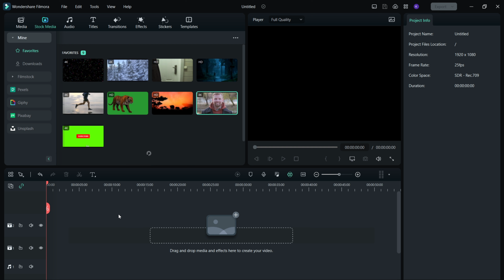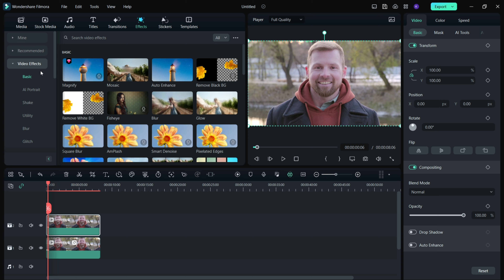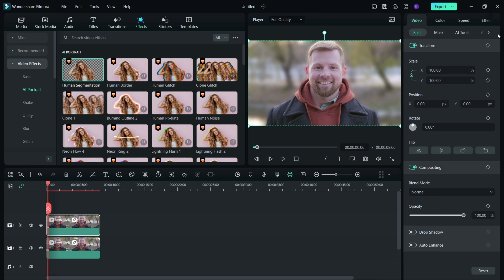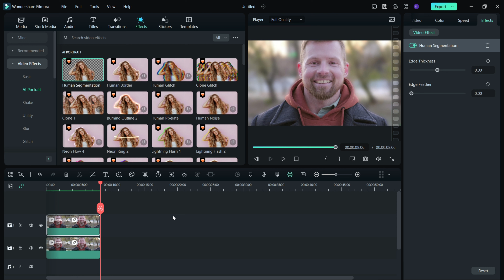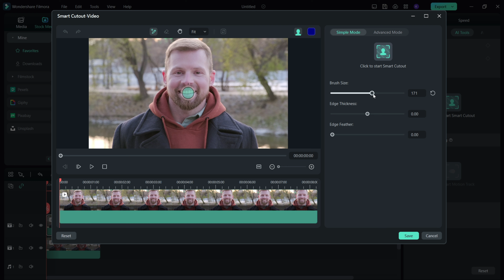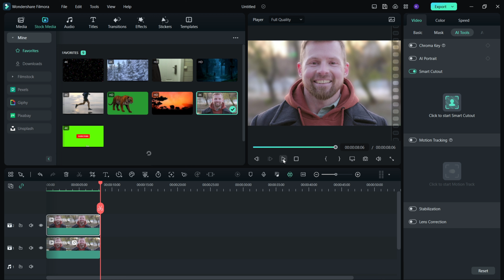HOW TO BLUR VIDEO BACKGROUND IN FILMORA 12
How to make blur video background in filmora 12 in hindi | Filmora 12 mein video ka background blur kaise karte hai |
HI GUYS, I am shiv kumar & in this video lesson we learned How to make blur video background like a Pro in Wondershare Filmora 12

➟ ᴅᴏᴡɴʟᴏᴀᴅ ʟɪɴᴋ Wondershare Filmora 12 | Best Video Editing Software | Interesting Tips and Features